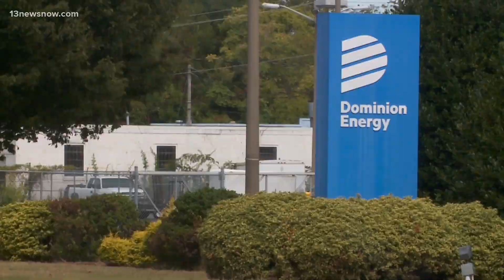Idalia Impacts: Dominion Energy on standby for outages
Dominion Energy has moved extra resources to Hampton Roads and Northeastern North Carolina. Crews will work around the clock to restore power in case of outages.